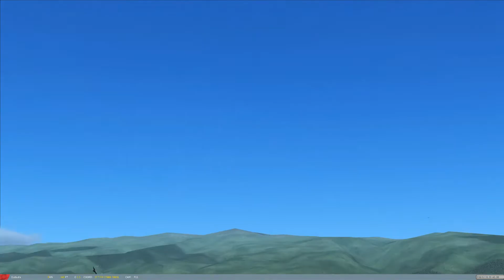DCS World: American fighter generation formation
We decided to do a formation with the F-86 Sabre, F-15C Eagle and the P51D Mustang. I am in the Sabre on the left, Harry/Hazzer is lead, and Shutter in the eagle on the right.